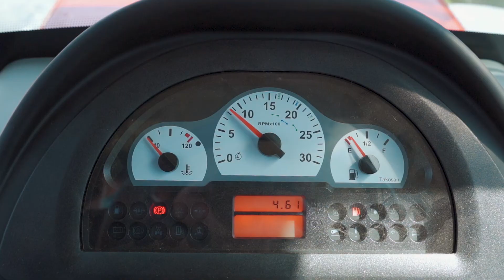Mahindra Tractor agrícola Perú Cusco